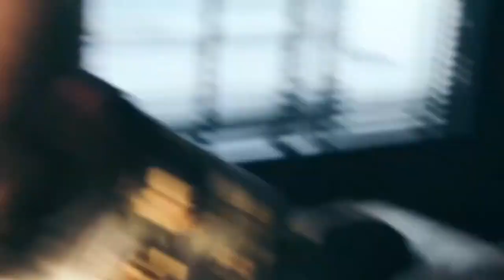2018 - Louis Tomlinson fait un tatouage sur le bras de Robbie Williams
2018 - Louis Tomlinson fait un tatouage sur le bras de Robbie Williams